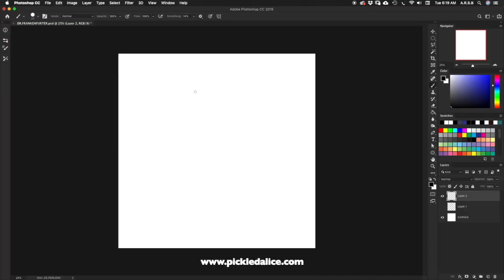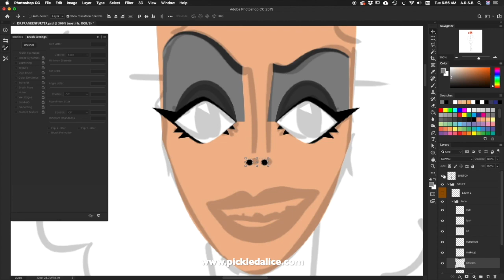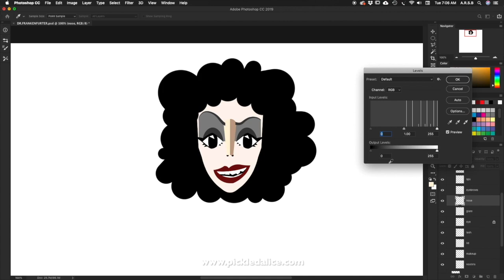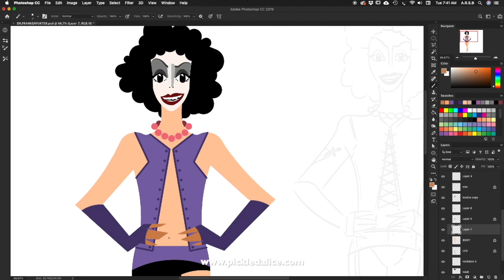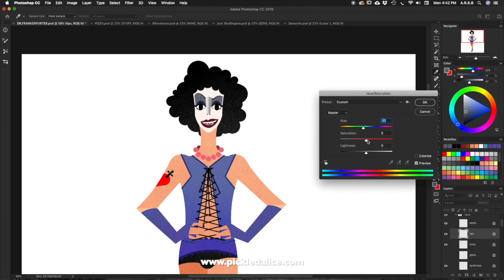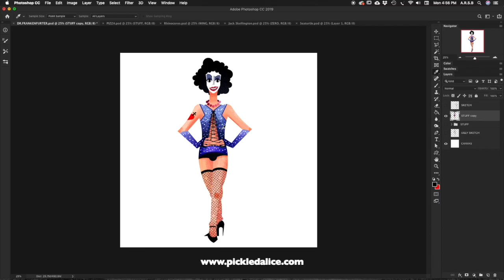21. Frankenfurter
Did... Did you like the intro?

I post new content on Saturdays!

★★★BOOKS★★★
★Frankenbunny by Jill Esbaum
★Nightlights by Paul Paolilli, Dan Brewer
★This Book is Spineless by Lindsay Leslie
★ Glacier on the Move by Liz Rusch
★ Meet My Monsters by Annie Sarac